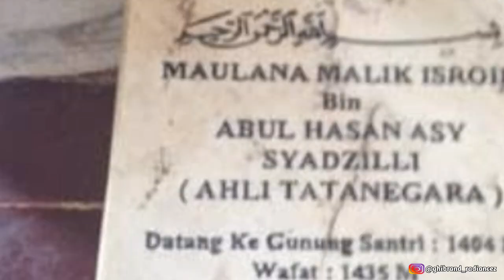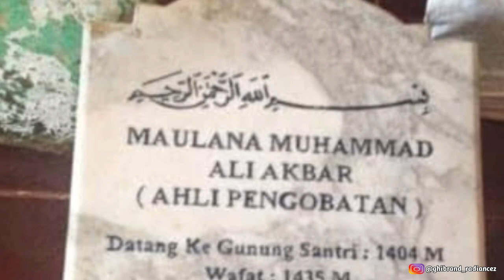MEMBONGKAR KERAMAT GUNUNG SANTRI | SYEKH SHOLEH GUNUNG SANTRI BANTEN | Sejarah Banten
MEMBONGKAR KERAMAT GUNUNG SANTRI | SYEKH SHOLEH GUNUNG SANTRI | Sejarah Banten

Syekh Muhammad Sholeh bin Abdurrahman adalah seorang ulama penyebar agama Islam di Kawasan Pantai Utara Banten. Syekh Muhammad Sholeh sebelumnya adalah santri dari Sunan Ampel.
Setelah menimba ilmu dari Sunan Ampel dia kemudian menimba ilmu dari Sunan Gunung Jati (ayahanda dari Sultan Hasanudin) atau Sultan Syarif Hidayatullah yang pada masa itu menjadi penguasa Cirebon.

Setelah menimba ilmu dari Sunan Gunung Jati lalu Syekh Muhammad Sholeh diperintahkan oleh gurunya untuk berdakwah sambil mencari putranya Maulana Hasanudin yang pergi ke Banten dan sudah lama tidak kembali ke Cirebon.

Kala itu Banten masih beragama Hindu dan masih dibawah kekuasaan Kerajaan Pajajaran yang dipimpin oleh Prabu Pucuk Ulum dengan pusat pemerintahannya berada di Banten Girang.

singkat cerita ...

Syekh Muhammad Sholeh wafat pada usia 76 tahun dan berpesan kepada santrinya jika wafat dimakamkan di Gunung Santri. Di dekat makan beliau terdapat pengawal sekaligus santri Syekh Muhammad Sholeh yaitu makam Malik, Isroil, Ali dan Akbar yang setia menemani Syekh dalam meyiarkan agama Islam. Syekh Muhammad Sholeh wafat pada tahun 1550 Hijriah/958 M.

Sumber : Buku Gunung Santri Objek Wisata Religius

NB : Gambar Ilustrasi

mohon maaf jika ada kesalahan dalam kisah ..

Jika Bermanfaat JANGAN LUPA BANTU SHARE YA

TerimaKasih ..